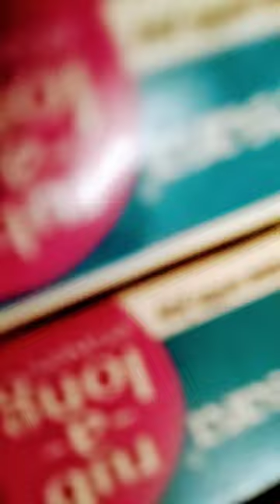eraser erasers different colour colour